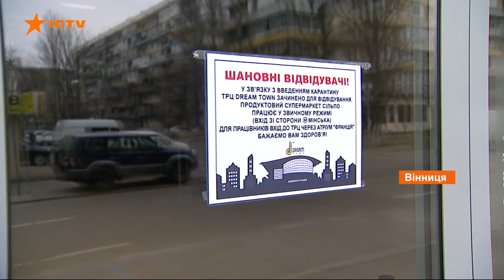Закрытые предприятия и работники в отпусках - как выживает бизнес на карантине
Украинцы, закаленные не одним кризисом и войной, уже давно научились рассчитывать только на себя. Однако, когда маленькая кофейня, которая ежедневно приносила копейку, или мастерская по ремонту обуви - зачинена- запас прочности уменьшается, а сбережения тают на глазах.